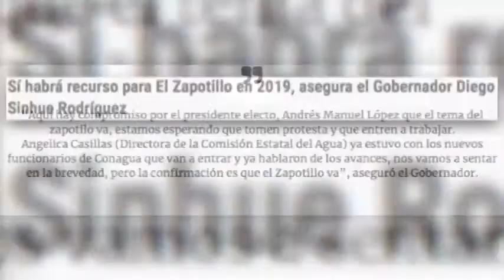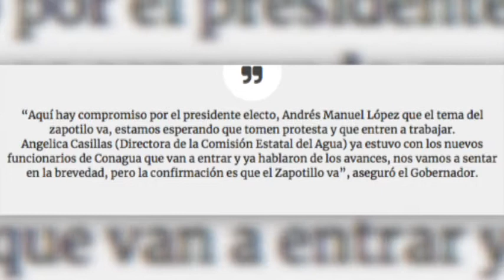Zfreporte: Sí habrá recurso para El Zapotillo en 2019, asegura el Gobernador Diego Sinhue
Guanajuato. El proyecto El Zapotillo planea ser revivido el siguiente año, el Gobierno del Estado ya lo tiene contemplado dentro del presupuesto 2019.
Así lo dio a conocer el Gobernador del Estado, Diego Sinhue Rodríguez Vallejo al señalar que tiene el respaldo también del recurso federal a la entrada de Andrés Manuel López Obrador.